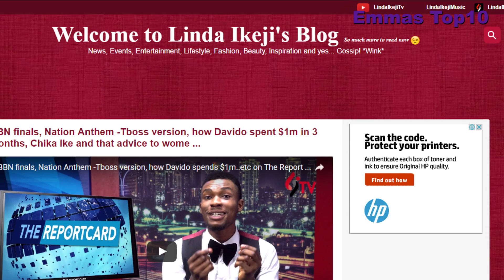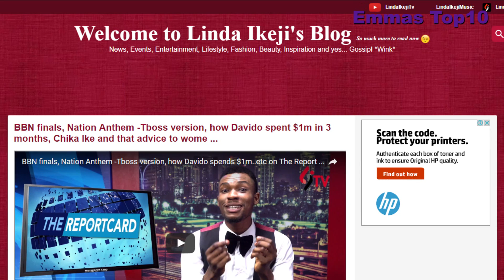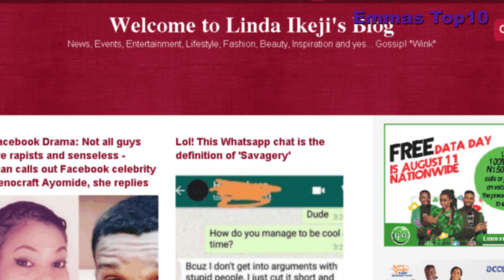How Linda Ikeji Revolutionized Blogging in Africa and became a Billionaire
How Linda Ikeji Revulutionaized blogging in Africa.

Hello Everyone and welcome back to another exciting video, Today we are shining the spotlight on one of the most sucessful blogger in Africa Linda Ikeji, In this video, her present to you her journey as a blogger and media Entrprenuer.

Linda has worked so hard to become one of the sucessful Women in Africa and her faciting story ould serve as an inspiration to many.

indaikeji nigerian bloggern, best of linda ikeji, linda ikeji studio, linda ikeji lifestyle, expensivething linda ikeji owns, linda ikeji bentleyn